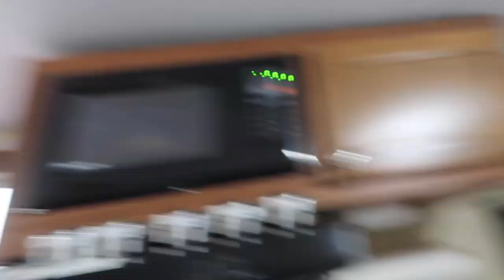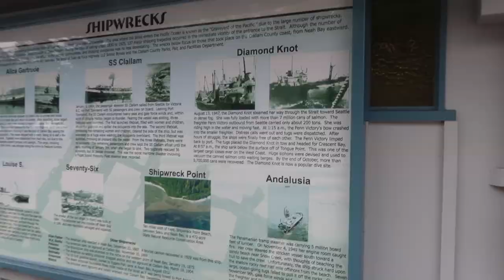Crescent Beach Washington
In which we went camping in the travel trailer, Whitewater Retro 155 at Crescent Beach Resort on the Olympic Peninsula in Washington State.